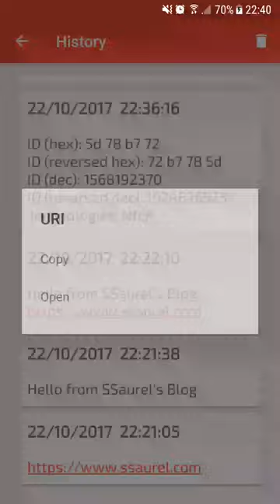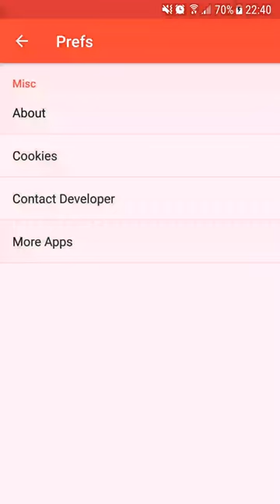Read NFC Tags and Cards on Android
NFC Reader is a simple and efficient tool letting you to read contact-less tags on your smartphones and tablets. NFC Reader supports various tags like NDEF, RFID, FeliCa, ISO 14443, Mifare Classic 1k, MIFARE DESFire, MIFARE Ultralight, NTAG, ...

Don't hesitate to give it a try and give me your feedback in comments.